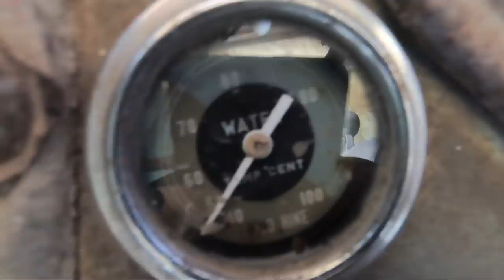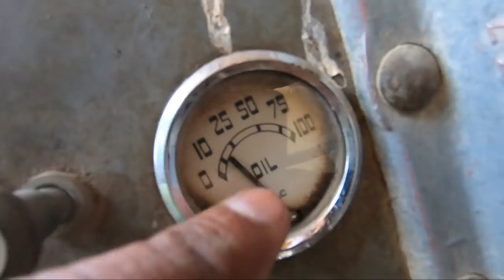1200km जाकर मिला है पेट्रोल से चलने वाला ट्रैक्टर। Massey Ferguson tractor Petrol engine 1956 model